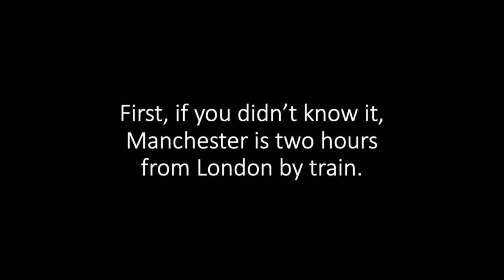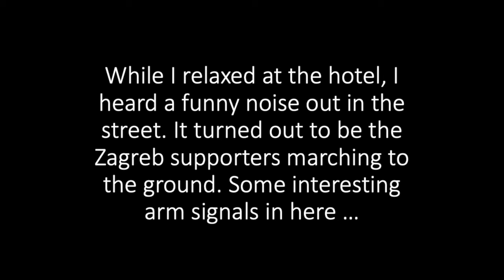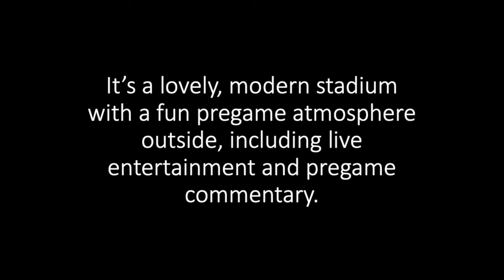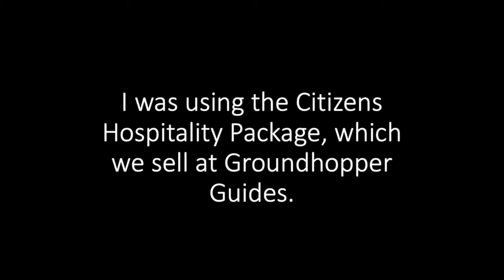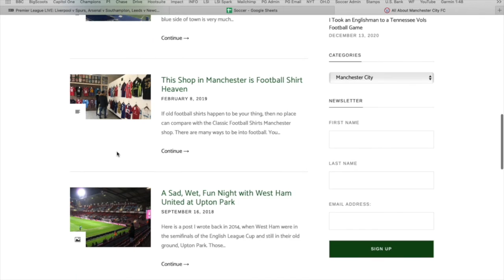Manchester City vs Dinamo Zagreb 1 October 2019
In this video, Groundhopper Soccer Guides introduces you to the city of Manchester, England and the pregame atmosphere prior to the Man City vs Dinamo Zagreb UEFA Champions League game on October 1, 2019. We have footage of the supporters of the Croatian football club GNK Dinamo Zagreb, an ultras group known as the Bad Blue Boys, marching to the ground. We also show the amenities and view from the Citizens Hospitality section at Etihad Stadium, for which we sell Premier League tickets to Manchester City home games. Finally, we share footage from when Man City scored a goal... and the Bad Blue Boys removed their shirts!